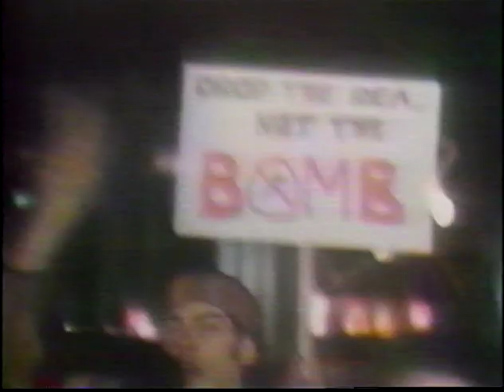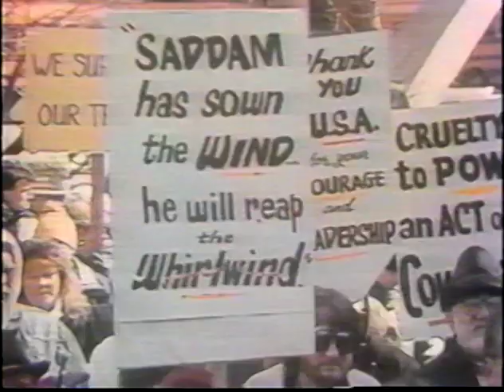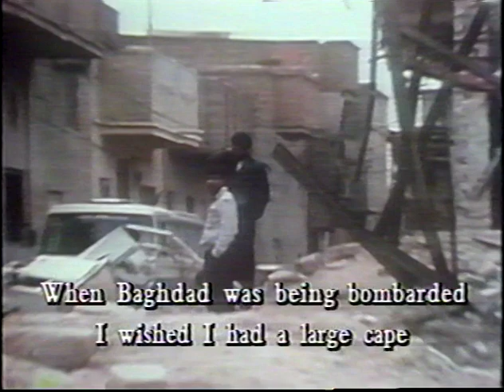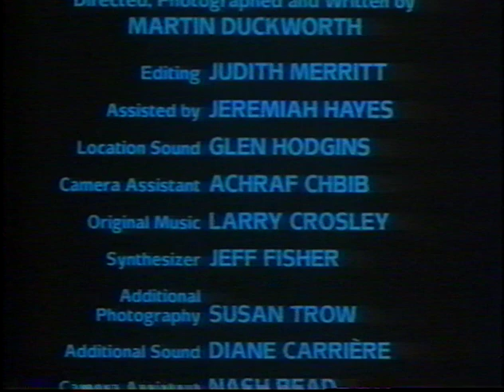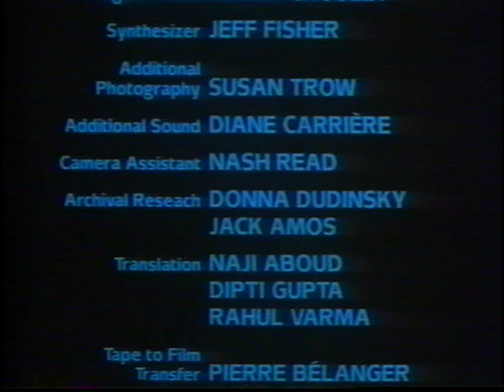Peacekeeper at War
The Gulf War--involving Canadian military personnel more accustomed to the role of peacekeeping--was a disturbing about-face in the struggle for world peace. Peacekeeper at War uses archival footage to help viewers better understand the causes of the war and the roles of its participants and travels to the Persian Gulf, where tensions continue to run high.

With his ten year old son on his lap, a Canadian filmmaker reflects on a trip he made to the Persian Gulf, looking for the causes and results of a war that interrupted his country's record as a peacekeeper - a record begun 35 years earlier by Lester Pearson.

Directed by Martin Duckworth
Produced by William Brind
Editor Judith Merritt
Production Agency
National Film Board of Canada 1994, 41 min 56 s

Production Agency
National Film Board of Canada